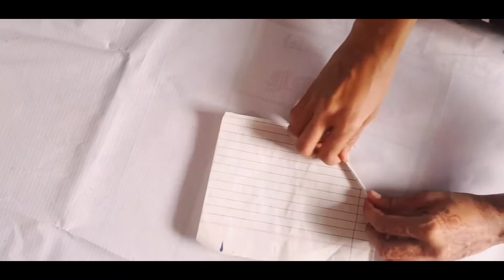How to Make a DIY Easy Woolen Craft in Less Than 10 Minutes!Rosey creativity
Diy Easy Woolen Flower Wall Hanging Craft Ideas/Watching Craft /Woolen Wall Hanging .

Hii friends

mai iss video me cardboard aur wool and bangle se bahut hi sundar wall hanging craft ideas easy tarike se bataya hai

Diy easy woolen peacock wall hanging craft

Craft campus
woolen thread wall hanging craft ideas
woolen toran